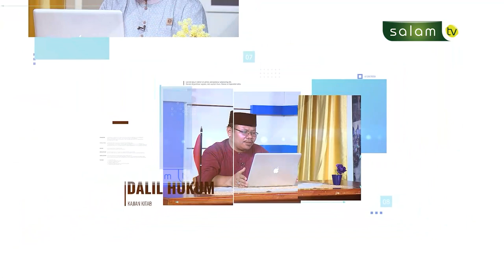AIR LAUT SUCI LAGI MENSUCIKAN - Full Bulugul Maram